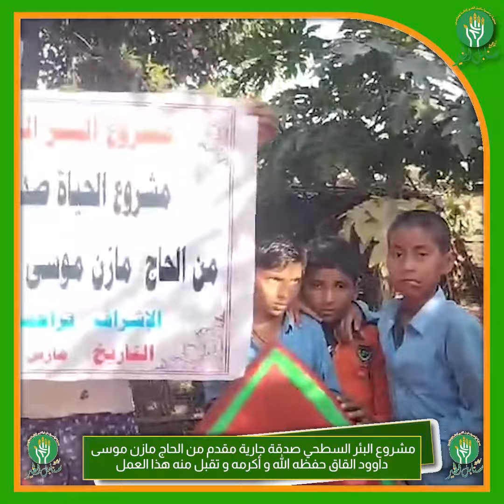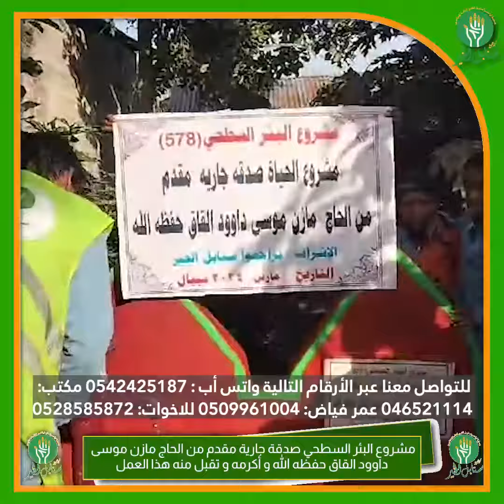مشروع البئر السطحي صدقة جارية مقدم من الحاج مازن موسى داوود القاق حفظه الله و أكرمه و تقبل منه هذا ا